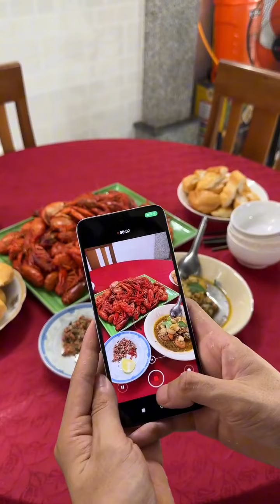Sò điệp sốt bơ tiêu và tôm càng to